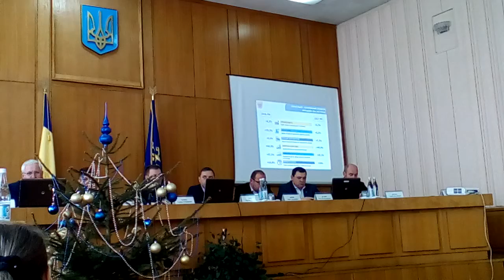директор департаменту економічного розвитку і торгівлі ОДА Галина Воляник, 28.12.2017 р. (1)